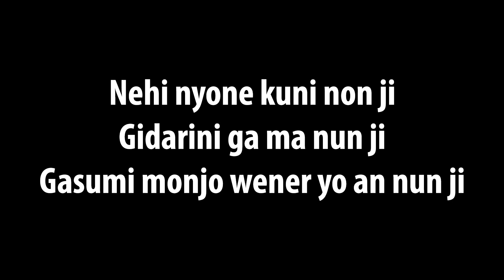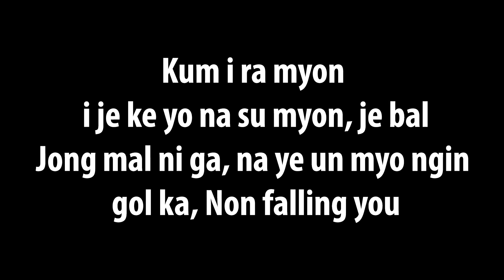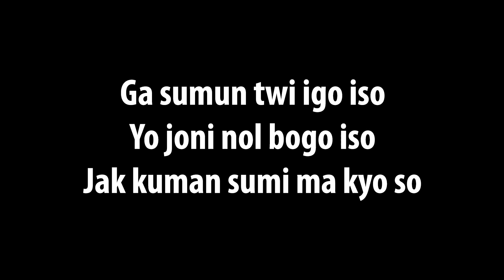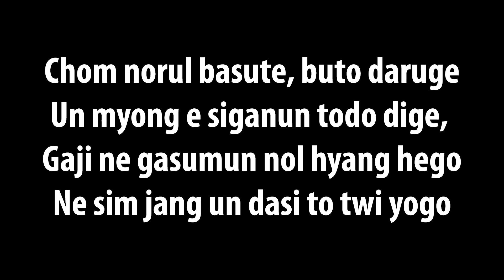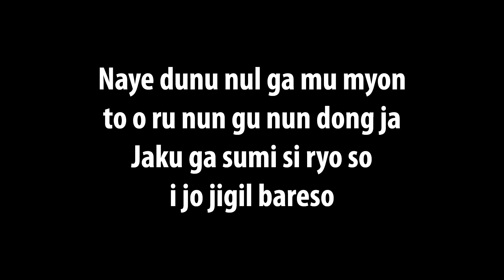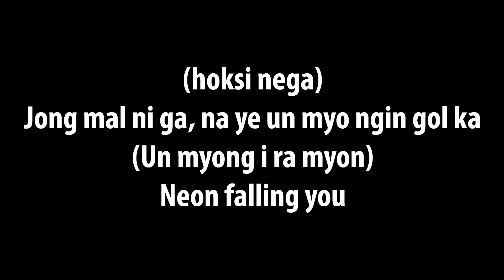CHANYEOL & PUNCH 'Stay With Me' Easy Lyrics (OST. Goblin 도깨비)